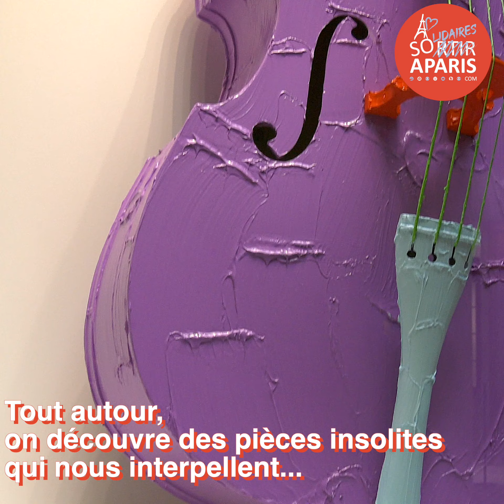La collection Pinault à la Bourse de Commerce | Sortiraparis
Likez notre vidéo !

Après des années d'attente, la collection Pinault se dévoile enfin aux parisiens d'un jour et de toujours. À compter du 22 mai 2021 on file découvrir le renouveau de la Bourse de Commerce, un lieux historique à Paris qui devient une fondation d'art. Dans ce lieu inédit, on découvre une dizaine d'espaces qui se transforme au gré des expositions temporaires.

Merci de regarder la vidéo La collection Pinault à la Bourse de Commerce